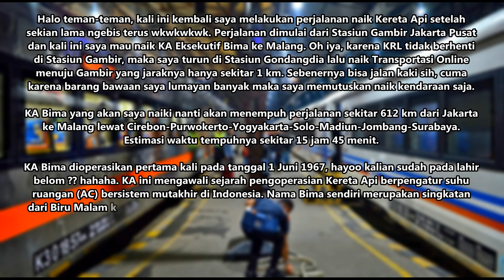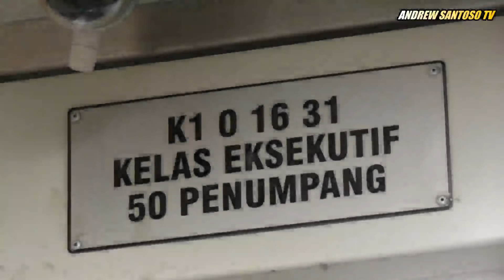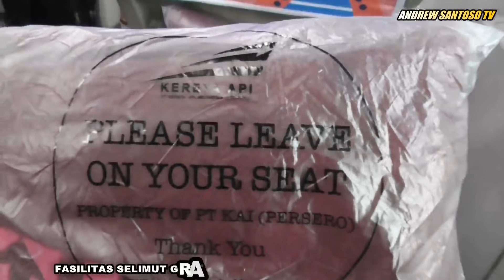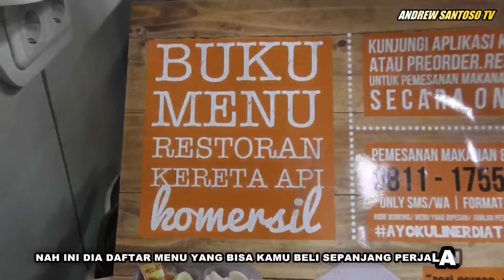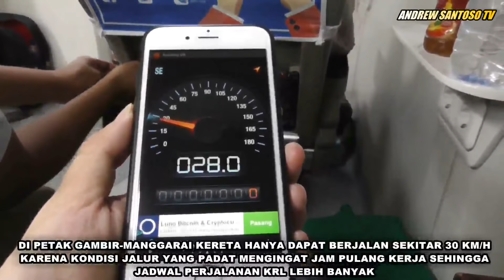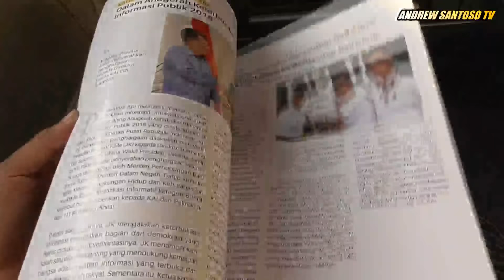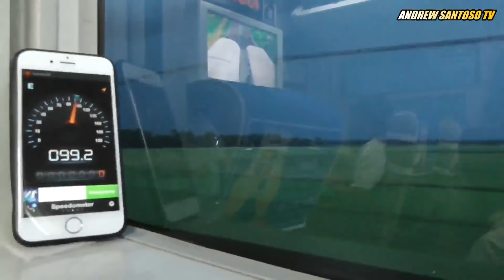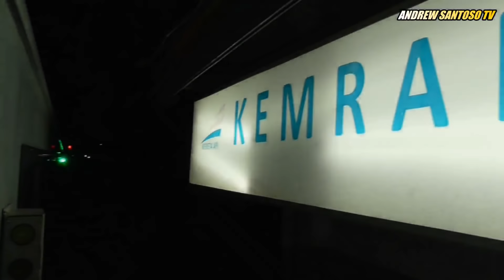TRIP by TRAIN - NGEBUUUUTTT !!! Naik KA Eksekutif BIMA Jakarta-Malang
Perjalanan Jakarta-Malang sejauh 912 km naik KA Eksekutif Bima melewati kota Cirebon, Purwokerto, Kutoarjo, Yogyakarta, Solo, Madiun, Nganjuk, Jombang, Mojokerto, Surabaya, dan Sidoarjo.

2. Electronic Vibes by HookSounds